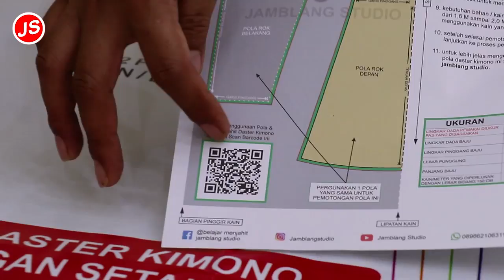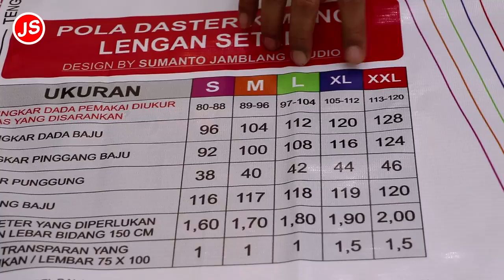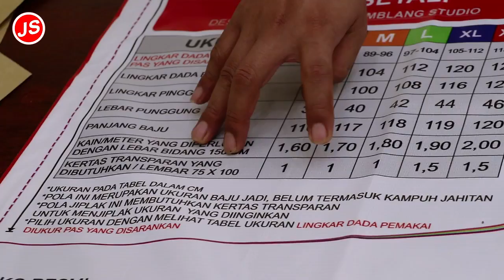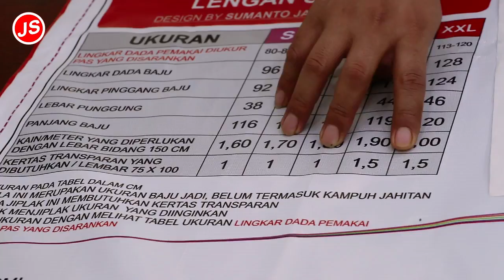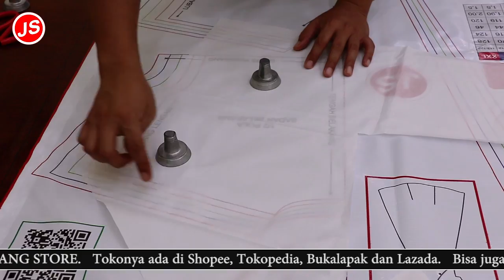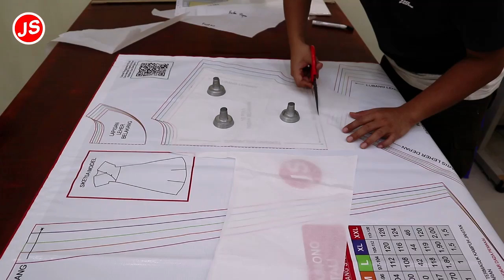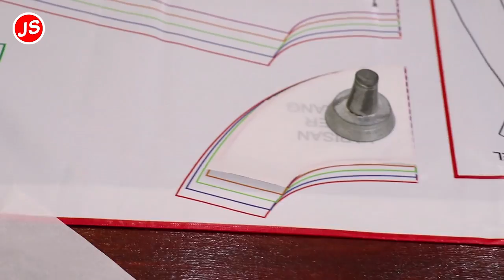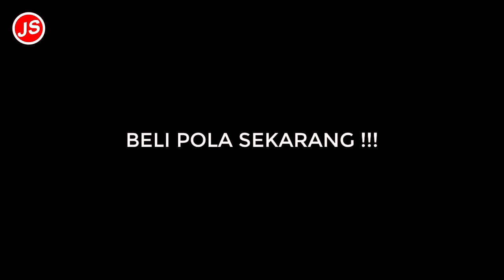Cara Menjiplak Pola Daster Kimono Lengan Setali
Video kali ini adalah cara menjiplak pola daster kimono lengan setali

Ini adalah tutorial seri-an yang terdiri dari beberapa part yaitu menjahit pola daster kimono model lengan setali.
Pola ini cocok untuk para pemula yang belum bisa menjahit  lengan.
Atau buat para teman-teman yang ingin mencoba variasi model daster yang seperti ini.
Ini juga panduan buat teman-teman yang sudah membeli pola ini dari kami.